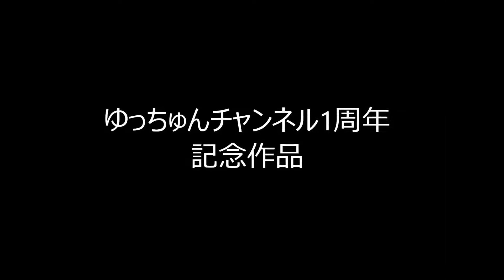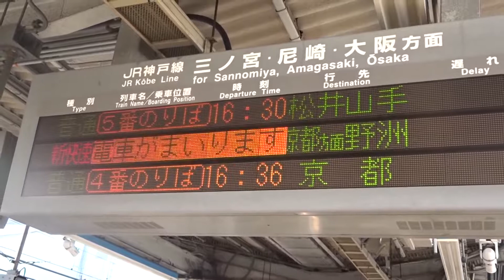ゆっちゅんチャンネル2017総集編 パート2/8 【223系普通網干行き 西明石駅発車（2月19日）→快速マリンライナー17号 坂出駅発車（4月8日）】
はじめましてゆっちゅんです。趣味は鉄道撮影で、普通の鉄道ファンです。鉄道動画を投稿しています！(@^^)/~~~